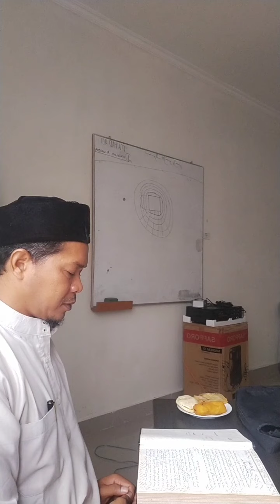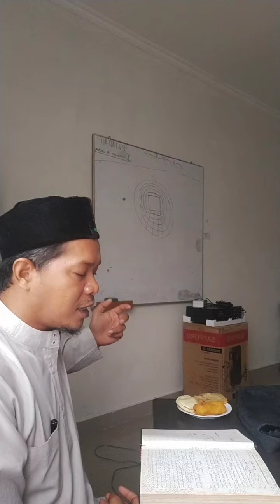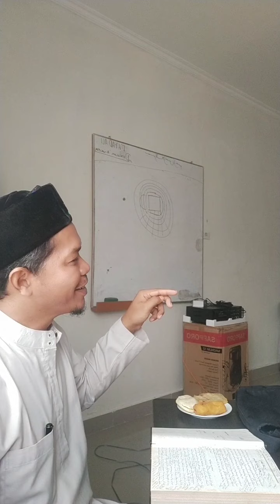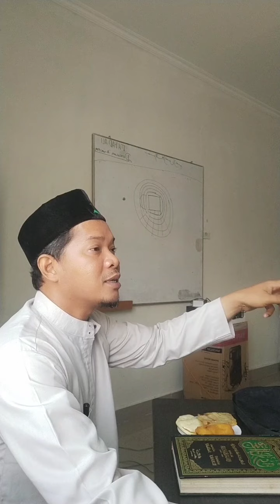Ketelitian Imam Ibn Hajar Al-Asqalaniy dlam meriwayatkan Hadits Sohih Bukhariy dlm Fathul Bariy.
Pengajian Kuliah Mahasantri Syekh Muda Waly Kitab Hadits Fathul Bariy Sarah Sohih Bukhariy.Pengampuh Abu Irfan LC.